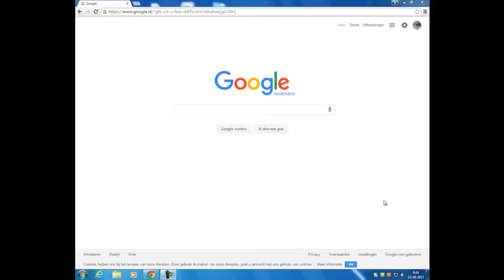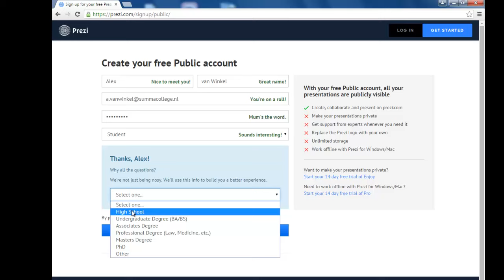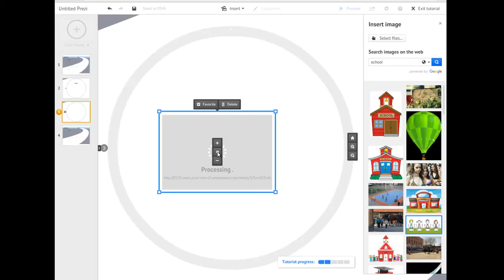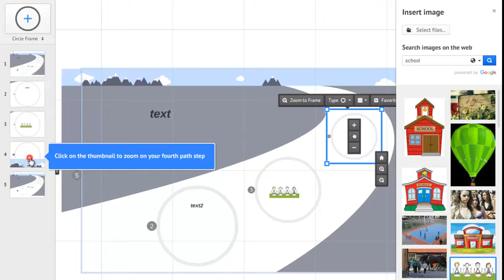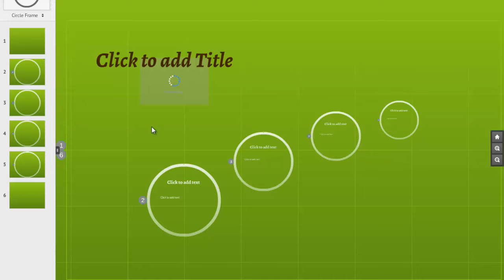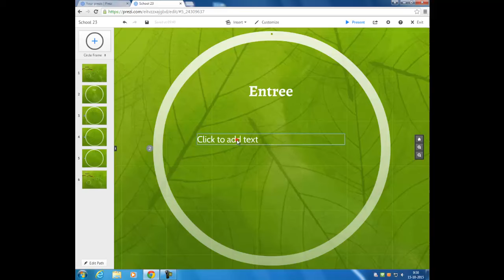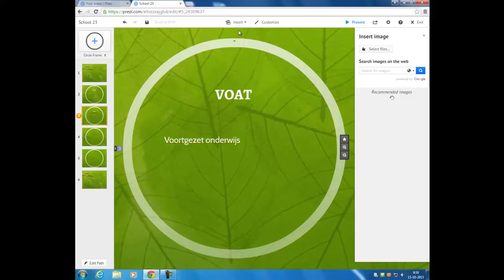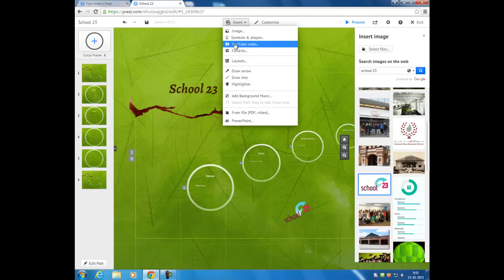Beginnen met Prezi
Tutorial over het maken van een prezi.
De tutorial gaat niet heel erg de diepte in. Gewoon: Hoe begin je, hoe typ je een tekst, hoe voeg je een plaatje in. Het begin... de basis.